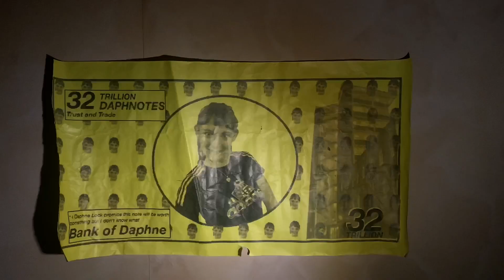incinerator - volume up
putting a stop to daphnotes fraud. Be scared
volume up and might need to change form auto to 1080p on settings